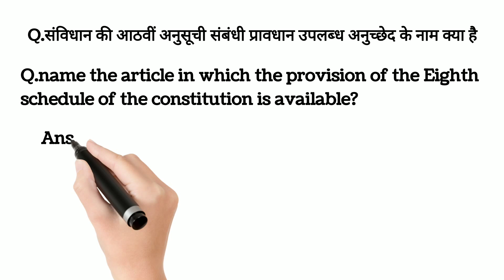संविधान की आठवीं अनुसूची संबंधित प्रावधान उपलब्ध अनुच्छेद के नाम क्या है